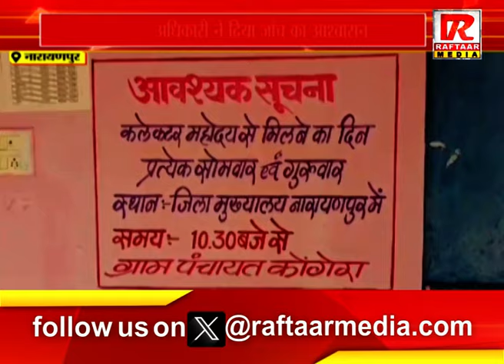नारायणपुर : मनरेगा की राशि के लिए भटकते ग्रामीण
Raftaar Media